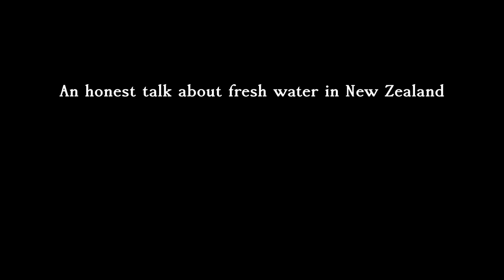An honest talk about fresh water in New Zealand with Professor Mike Joy and Geoff Simmons.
As part of The Opportunities Party pub talk series,

Geoff Simmons talks with the acclaimed Professor Mike Joy about the science, issues and political complexities, surrounding NZ's fresh water failure and the pending doom that is coming due to outdated infrastructure and intensified dairy farming on a scale our environment is unable to sustain.

Regardless of political alignment, this issue effects the health of ever New Zealanders future and is worth having an open discussion about.

Thanks to Mike Joy and Geoff Simmons
Filmed at The southern cross bar
Wellington City, on the 25th of December 2109

– Authorised by R. McKeown, 90 Crawford St, Dunedin